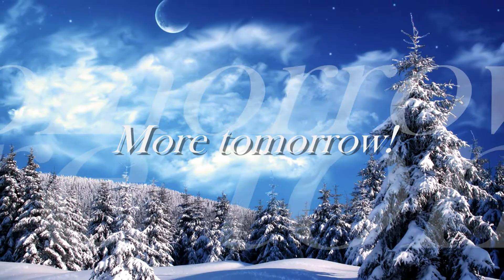A Chickenyunicorn Advent Calendar | Day 9 | What does God mean to you?